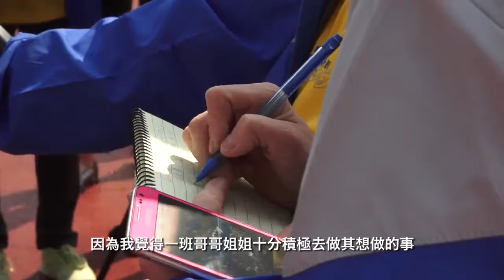香港賽馬會130週年賽馬日 — 先進新聞組實地採訪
適逢香港賽馬會130週年賽馬日，一眾「香港賽馬會先進新聞組計劃」的學員在導師帶領下進行第一次的實地採訪。學員表示，上了七堂理論課，學會了基本的採訪及寫稿知識，到了現場實地採訪才能夠將老師所教授的連貫起來，活學活用。導師亦稱讚學員有充足的準備功夫，表現積極，相信學員可以繼續迎接日後的挑戰。